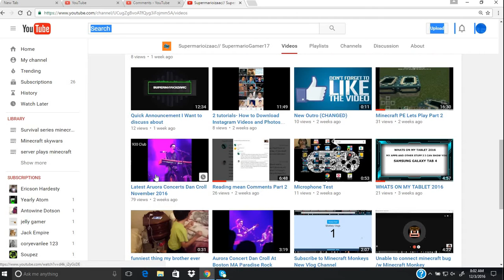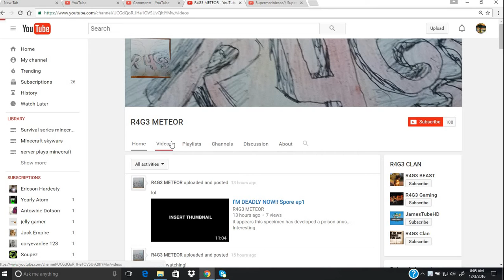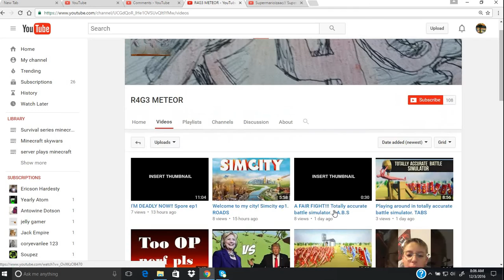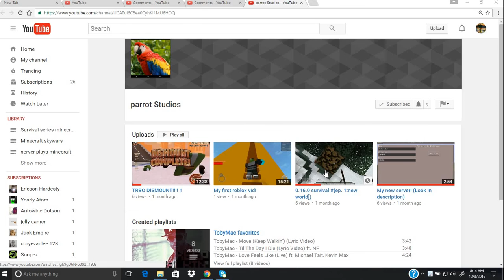Shoutout ep 3 winners!!!!!!!